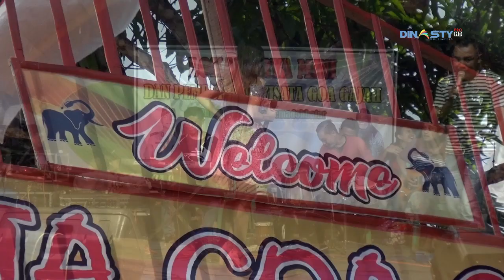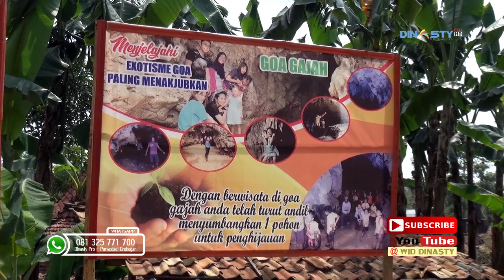11 bingkisan rindu # eva areva feat soni mc # kingstar electone live pembukaan wisata goa gajah # dk